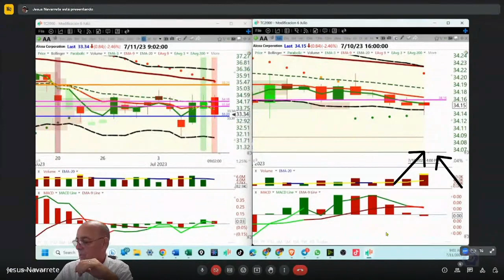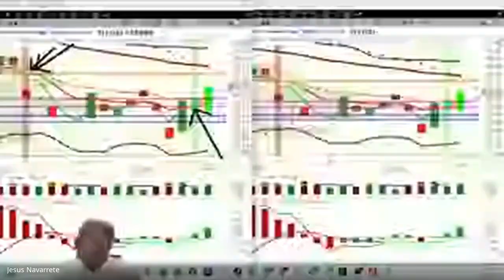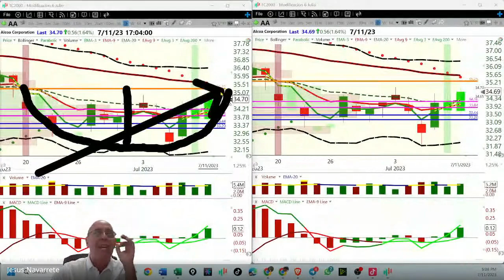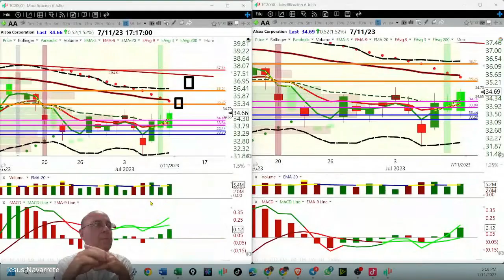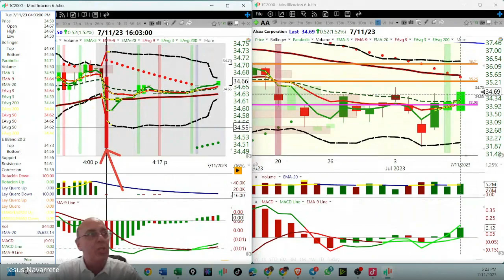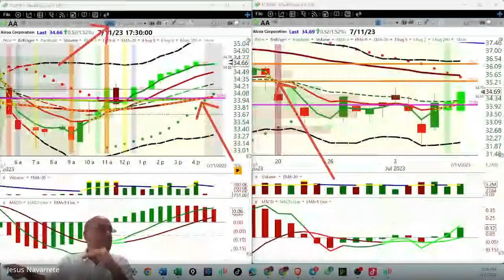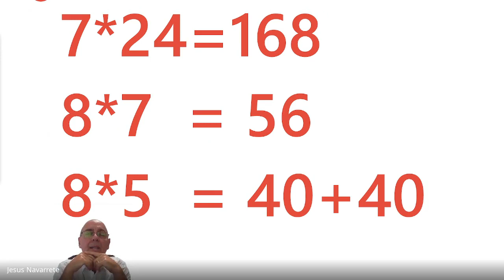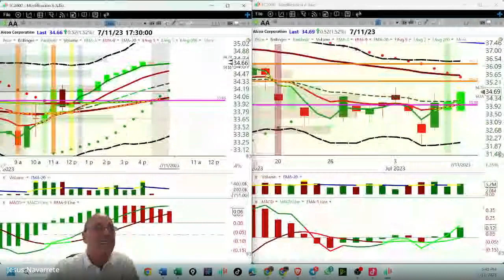Julio 11, 2023, Análisis de Los Mercados Accionarios y Cryptos (pte 2)